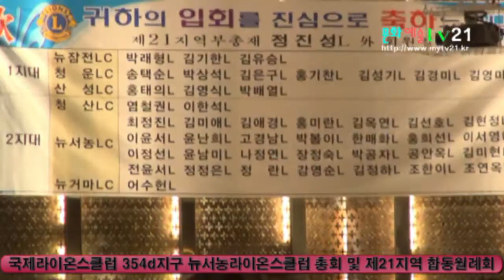한국문화예술영상콘텐츠협회 문화예술TV21 촬영 편집, 국제라이온스클럽 354d지구 뉴서농라이온스클럽(회장 강나율) 총회 및 제21지역 합동월례회 13